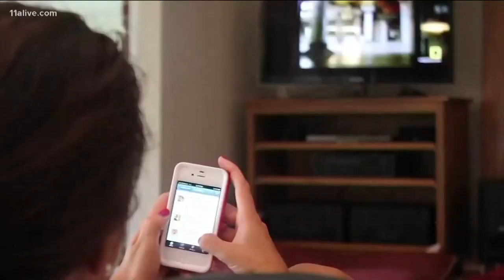Here are some of Americans biggest cellphone pet peeves, study shows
Here are some of the rudest things you can do on your cellphone when you're around people, according to a study.